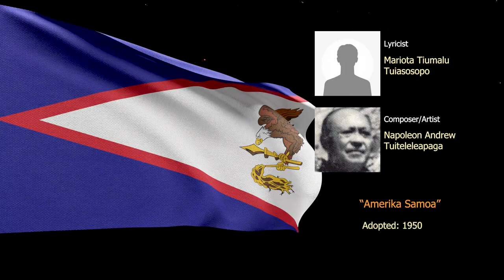Territorial Anthem of American Samoa ( instrumental)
Territorial Anthem of American Samoa
“Amerika Samoa”
Since 1950
Lyricist: Mariota Tiumalu Tuiasosopo
Composer: Napoleon Andrew Tuiteleleapaga

As an American territory, its official anthem is the “Star Spangled Banner” (of which an official translation was made into Samoan in January, 2006.) The territorial anthem is a piece entitled “Amerika Samoa”, written in the native Samoan language.

- Lyrics
Samoan lyrics
Amerika Samoa
Lo’u atunu’u pele oe
Ou te tiu i lou igoa
O oe o lo’u fa’amoemoe
O oe o le Penina o le Pasefika
E mo’omia e motu e lima
E ua ta’uta’ua au aga i fanua
Ma ou tala mai anamua
Tutuila ma Manu’a
Ala maia tu i luga
Tautua ma punou i lou Malo
Ia manuia ia ulu ola
Amerika Samoa
O le Malo o le Sa’olotoga

- English versification
Amerika Samoa
My most beloved country
I hail from thy name
You are my hope and pride
You are the pearl of the Pacific
Your five islands are all so precious
So great and fame are your heritage
And also the history of thy name
Tutuila and Manu’a stand up and be alert
Let us serve to the best our nation
Be blessed and productive
Amerika Samoa
Is the land of promising freedom